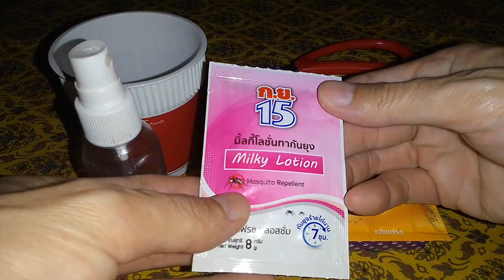สูตรลับ.. ทำสเปรย์ฉีดไล่ยุงได้ผลล้าน % !!!